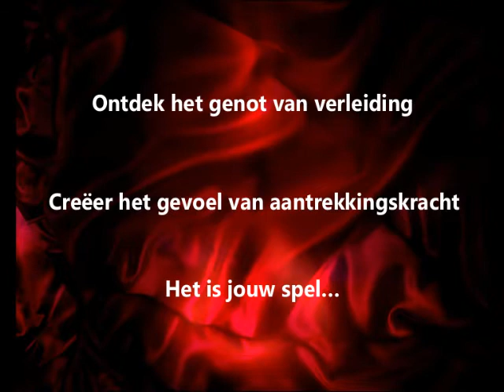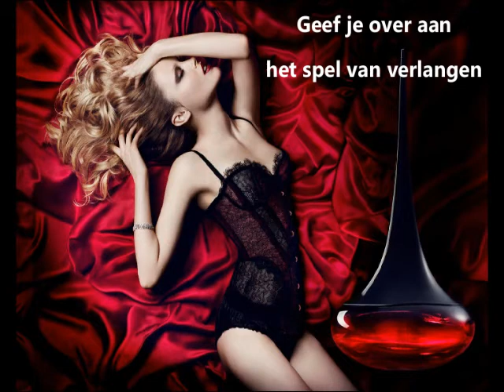Oriflame Love Potion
Oriflame Love Potion Eau de Parfum uit brochure 12. Geef toe aan het verlangen. Ontdek het plezier van de liefde met Love Potion's sensuele mix van kruidige gember, cacaobloesem en verleidelijke chocolade